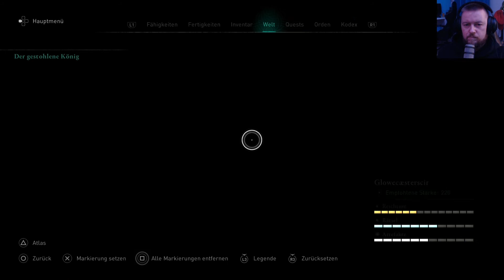[WIR SBIELA"EN"] ASSASSINS CREED - VALHALLA 🪓 [091] - [MEINE EHRE] 🤨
Neuer Teil einer fantastischen Spiel-Saga ★ Ubisoft ★

In Assassin’s Creed Valhalla schlüpfen Sie in die Rolle von Eivor und werden Teil einer Gemeinschaft von Wikingern, die mit den Legenden von Schlachten und Ruhm aufgewachsen sind. Erkunden Sie eine lebendige und wunderschöne offene Welt vor der brutalen Kulisse von Englands dunklem Zeitalter. Überfallen Sie Ihre Feinde, lassen Sie Ihre Siedlung wachsen und weiten Sie Ihre politische Macht aus, um Ihnen einen Platz unter den Göttern in Walhall zu verdienen.

«WIR SBIELA"EN" Assassins Creed - Valhalla»
Ubisoft mäßige Wikinger Tour mit  SBIELA (2020)

Unterstütze die Entwickler und spiele Assassins Creed - Valhalla selbst!